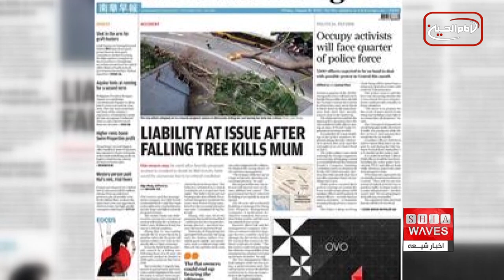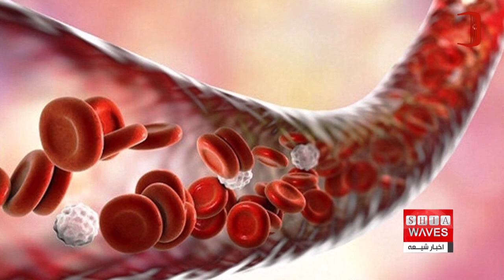نگاهی به چند خبر کوتاه: يكشنبه 6 فروردين ماه 1402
۱) آخرین مراحل تکمیل بازسازی تل زینبیه در شهر مقدس کربلا
۲) ذبح چند راس گوسفند برای سلامتی امام زمان عجل الله تعالی فرجه و توزیع گوشت قربانی میان نیازمندان
۳) تغییرات اقلیمی بزرگ‌ترین مخزن طبیعی آب شیرین جهان را تهدید می‌کند
۴) بحران بشری در افغانستان
۵) قدردانی کمیساریای عالی پناهندگان از افزایش کمک‌های مسلمانان به صندوق زکات
۶) اهدای سلول‌های بنیادی خون‌ساز راهی برای نجات بیماران
۷) توزیع بسته های معیشتی میان شیعیان نیازمند ماداگاسکار